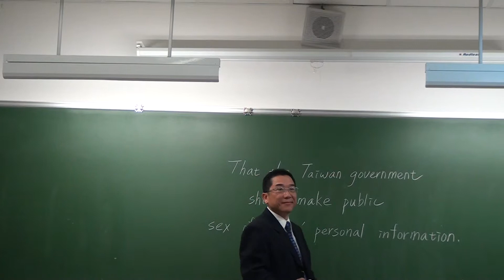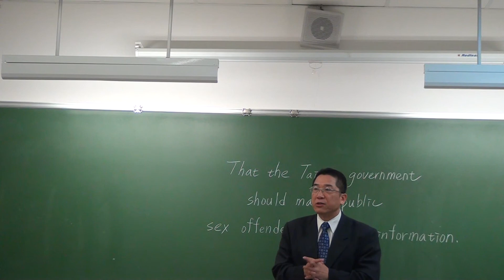2014南科 大同 Round 3-3